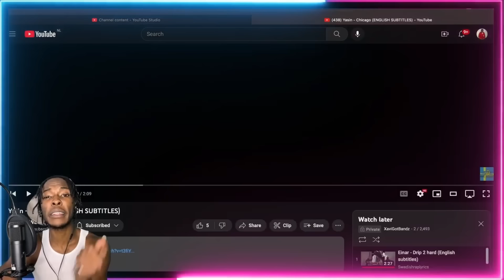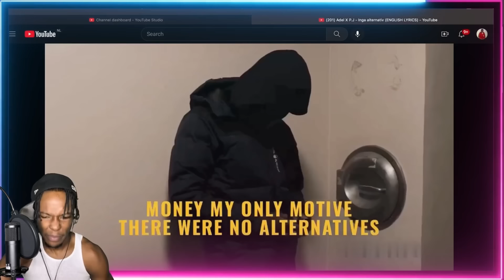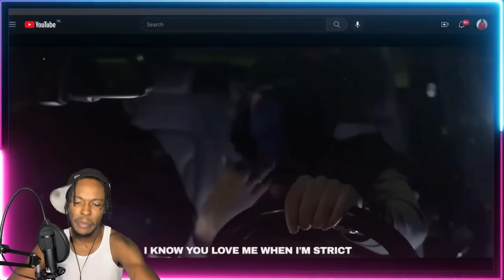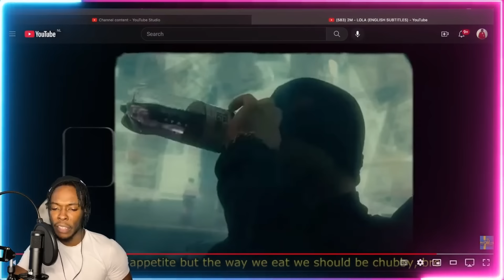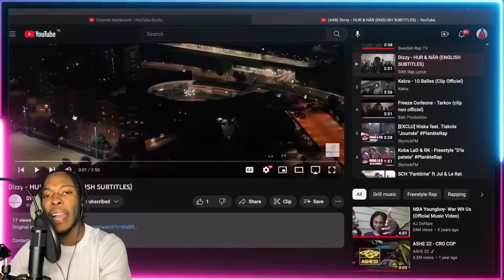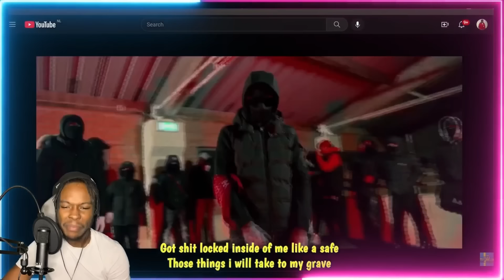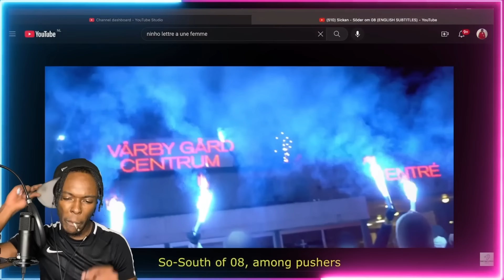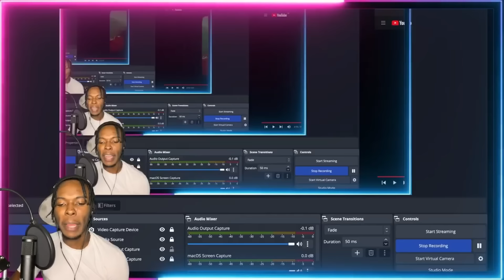AMERICAN REACTS TO BEST OF SWEDISH RAP W/ENGLISH LYRICS (WHO IS 1?..) FT. EINÁR, YASIN, STICKY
EINÁR was really just a different breed.. The man could do everything!! WE finally got that english subtitle reaction! Actually being able to understand the lyrics made this reaction so much better!